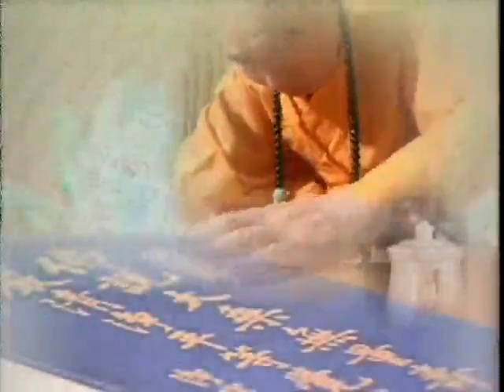大方廣佛華嚴經－1936－淨空法師